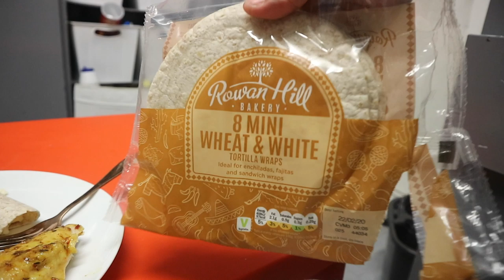GROCERY SHOPPING FOR FAMILY ON A BUDGET AND COOK WITH US